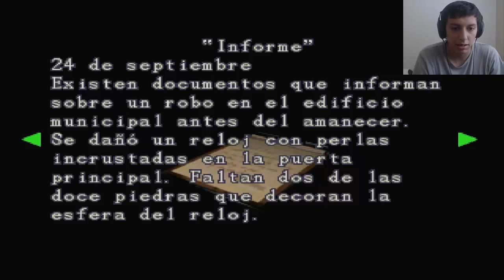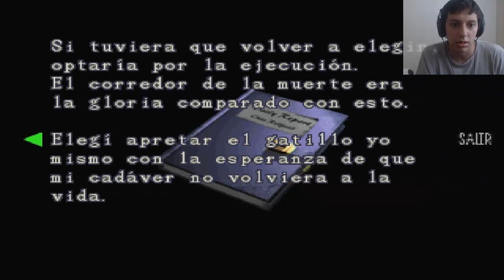Resident Evil 3 Parte 2 por Lester